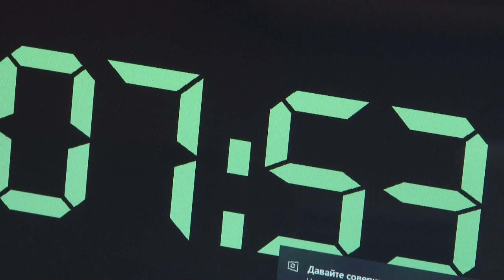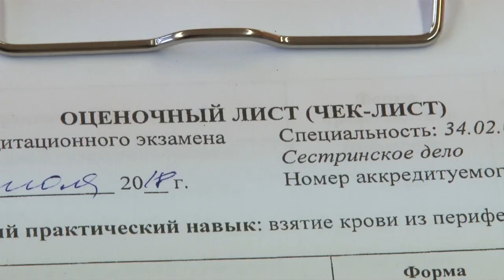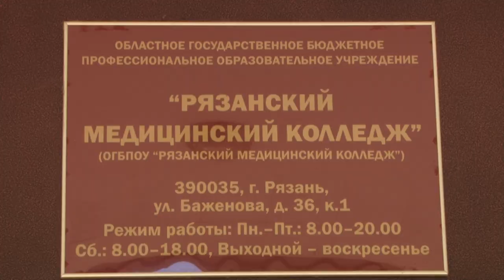Аккредитация студентов медиков